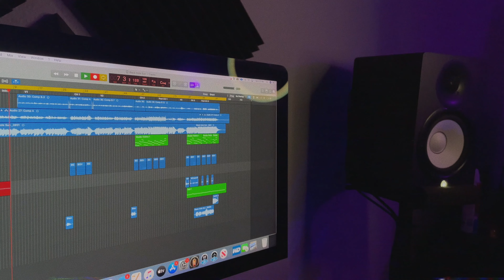Black Hole Sun - Soundgarden (Vudajé Cover)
R.I.P. Chris Cornell